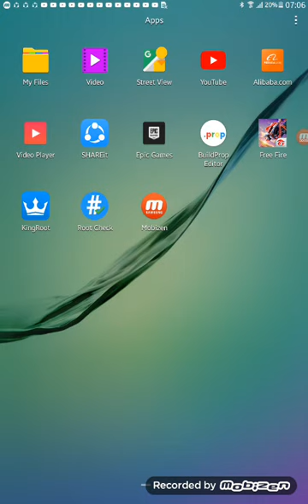arena free fire cobra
How to play garena as a pro without germs